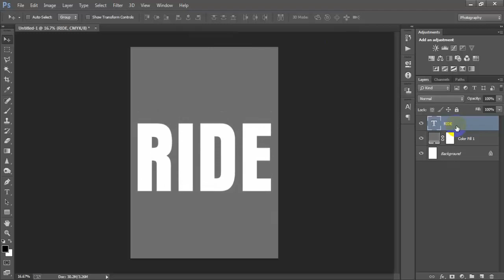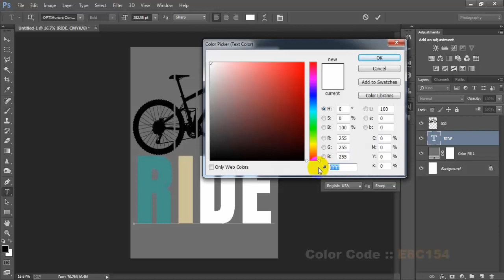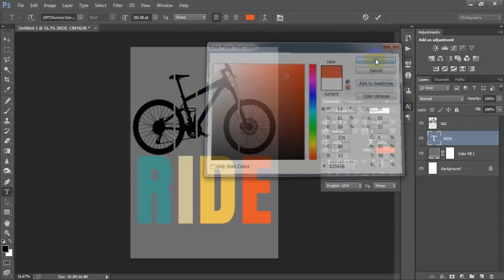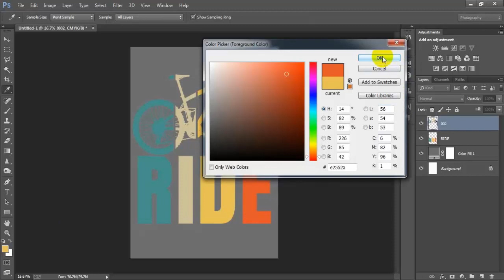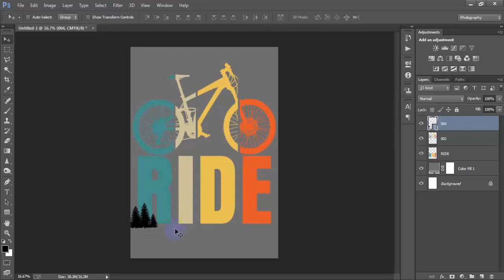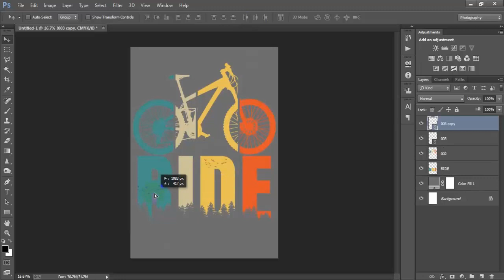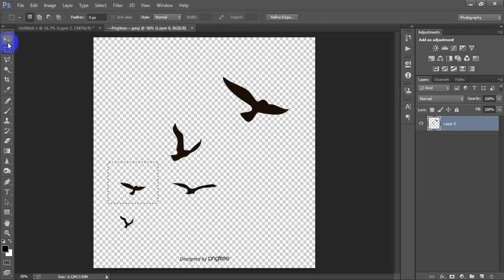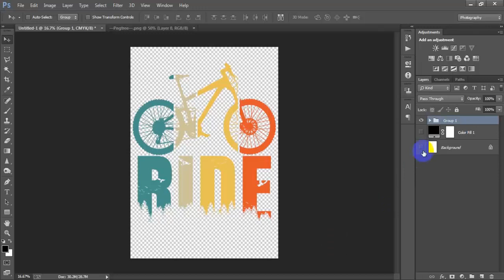Retro Ride T-Shirt Design | Mountain Bike T-Shirt Design Photoshop Tutorial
Today I'm gonna show you Mountain t shirt design tutorial Adobe Photoshop tutorial.Vintage bike and cycling t-shirt designs.Creating t shirt designs in Photoshop for beginners.T shirt design tutorial Photoshop merch by amazon redbubble zazzle & gearlaunch tutorial.Adobe Photoshop t shirt print on demand tutorial.Adobe Photoshop for t shirt design tutorial.Retro ride mountain bike t-shirt design work has been done Adobe Photoshop CC 2022.Learn make t shirt design in Photoshop.

►►►►Follow Me►►►►.